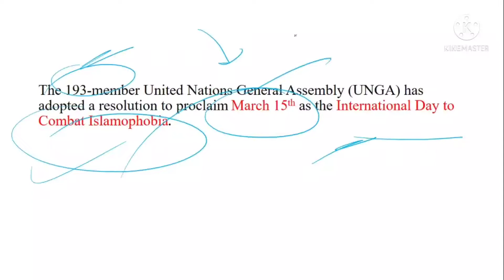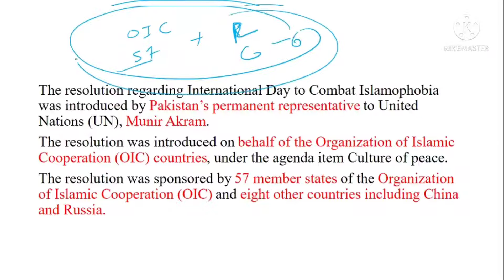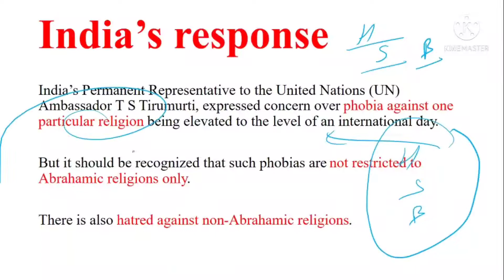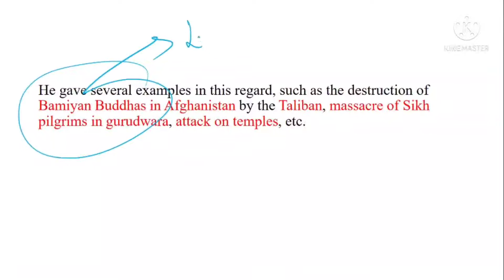International Day To Combat Islamophobia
hello
in this video, we will talk about International Day To Combat Islamophobia and India's stand on this resolution.